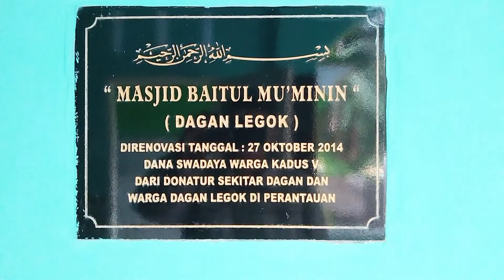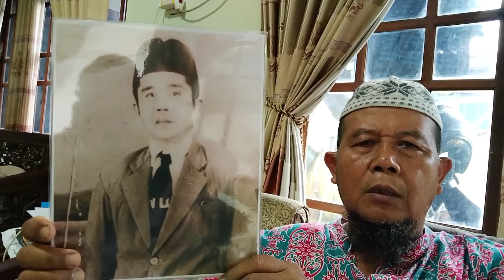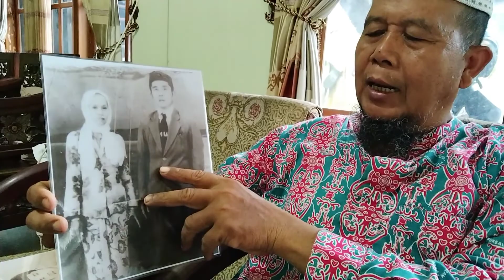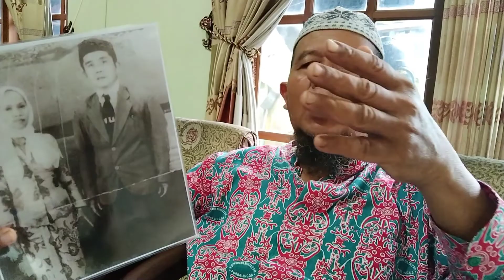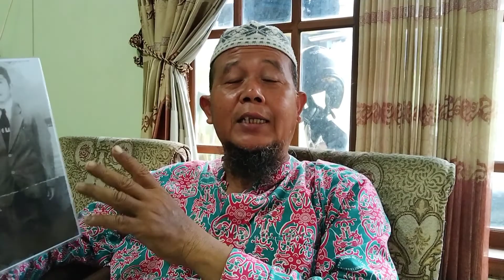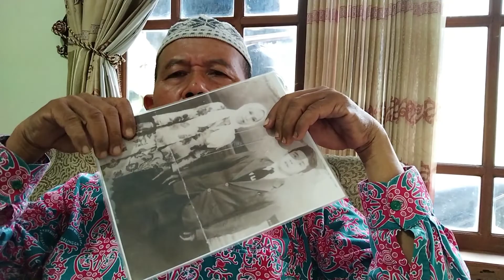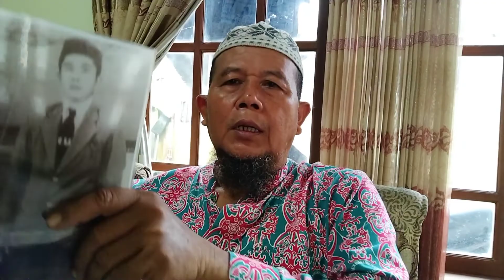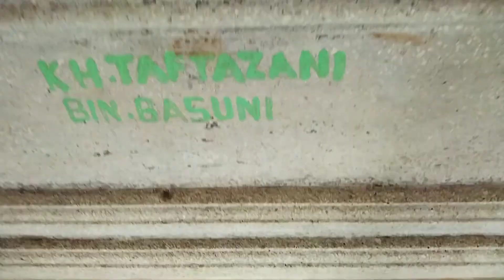Syekh Taftanzani Dagan - populer ulama-ulama besar berziarah ngalap berkah wali qutub